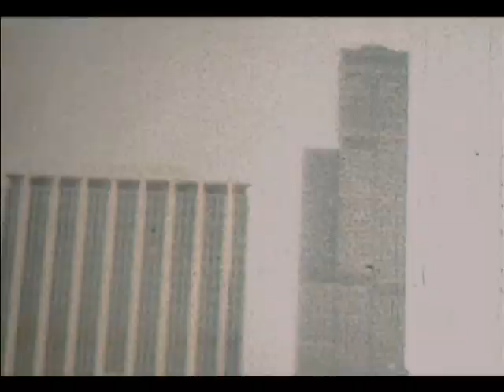Cask Family 4.1